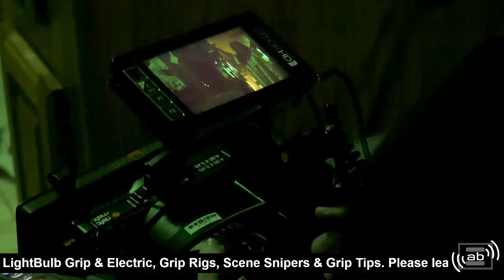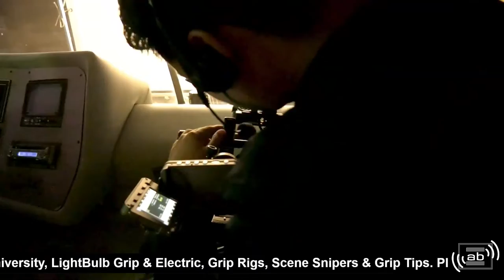Burnie's Applebox with Robert Buchanan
Burnie, Gary, and Robert talk about Robert's new projects and the do's and don'ts of filmamking.